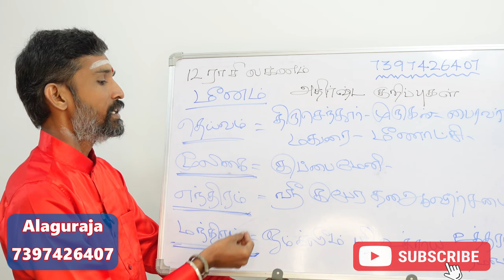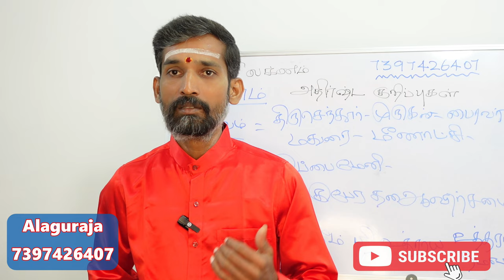மீனம் ராசியில் பிறந்தவர்களுக்கான அதிர்ஷ்டம் தரும் குறிப்புகள் | meenam rasi athirshta kurippugal